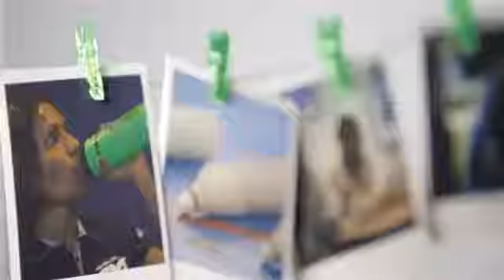Un Jour avec Sashina Vigneswaran (France)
matière d'alimentation n'est pas toujours simple. Sashina VIGNESWARAN, championne de France 2014...

Rythme de vie intense, pauses déjeuners raccourcies, grignotages... Faire les bons choix en matière d'alimentation n'est pas toujours simple. Sashina VIGNESWARAN, championne de France 2014

Voulez-vous acquérir certains de nos produits alimentaires? Ils sont vraiment merveilleux!

Ou si vous voulez devenir un distributeur Herbalife indépendant, atteindre la liberté financière que vous avez toujours rêvé.

Voyage, de la formation internationale, les primes, nous sommes dans plus de 90 pays pour plus de 30 ans.

Vous vous attendez à travailler horaires untethered ou les patrons gênants ou tout simplement gagner de l'argent supplémentaire dans votre temps libre sans pour autant négliger ce que vous faites, femmes au foyer, les enseignants (que), les infirmières, les médecins, toutes les personnes qui désirent améliorer leur situation économique et le mieux est que vous n'avez pas besoin d'aucune expérience à faire, il est facile et simple. Comme les grands employeurs qui disent ne tente rien n'a rien.

Essayez-le vous attendez! et ne le regretterez pas! Contacter dès maintenant! Peu importe où dans le monde que vous êtes!

Renseignez-vous sur les promotions mensuelles dans votre pays!
Regardez-nous sur YouTube: Canal Herbalatinos
Sur Twitter: @uneteaherbalife.